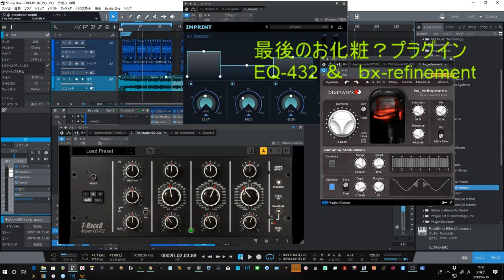bx-Refinement が音楽に上品さを演出する